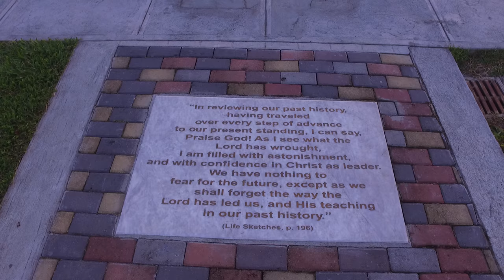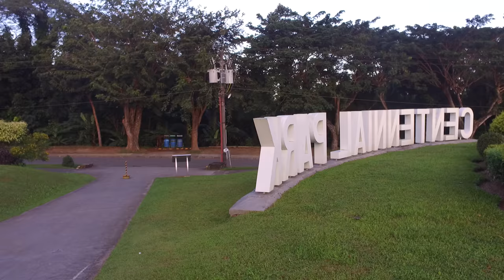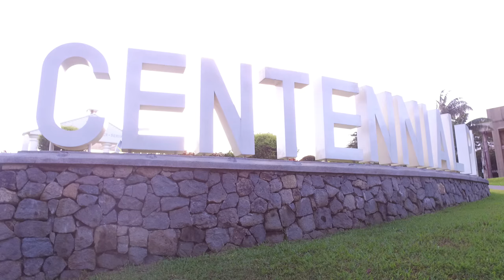Sunrise Drone Flight and Walk at Centennial Park of AUP